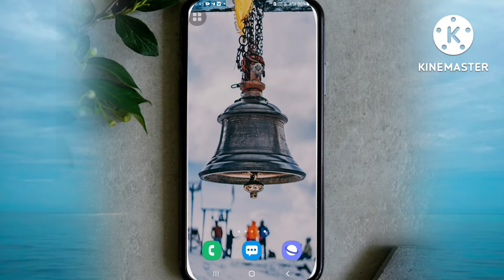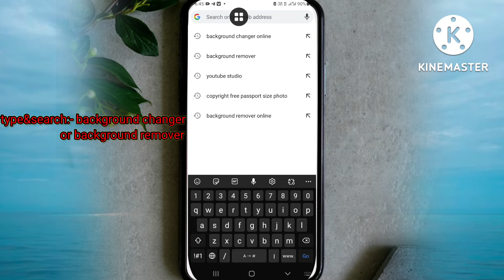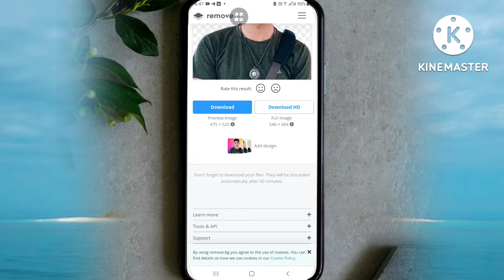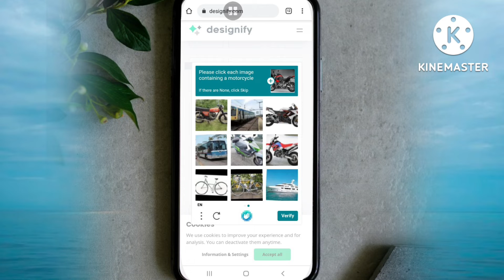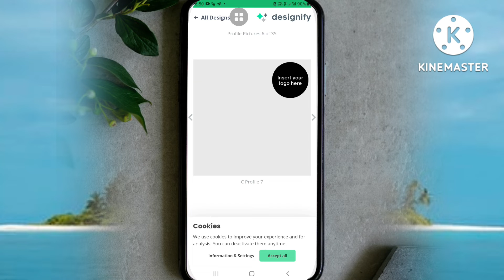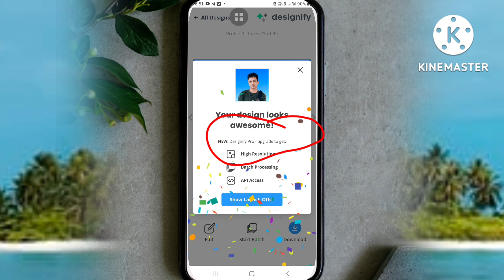Mobile se kisi bhi photo ke background ko change kaise kare 2022 l how to change photo background l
Mobile se kisi bhi photo ke background ko change kaise kare l how to change photo background l

to doston aap sabhi ka Hamare es YouTube channel The technical world में स्वागत है।
to doston aaj ke es video mein ham log yah jaanane wale ha ki kisi bhi photo ke background   ko change kaise kiya jata ha.
to dosto agar aapko bhi kisi bhi photo ke background ko change karna ha , ya phir background ko remove karna ha to aese me aap mere es video ko complete jarur dekhiyega.

Quries Solved

photo ke background ko change kaise kare
photo ka background kaise hataye
photo se background ko kaise hataye